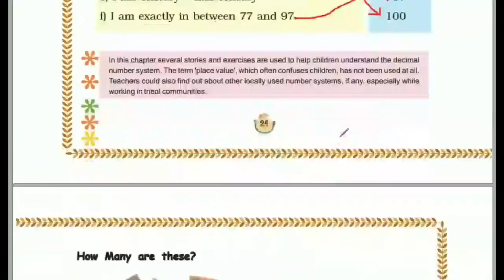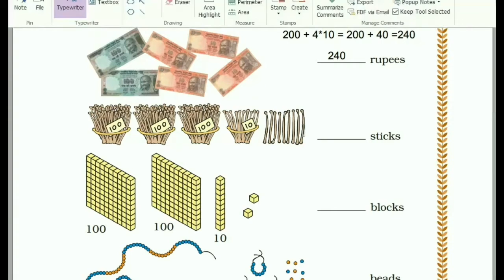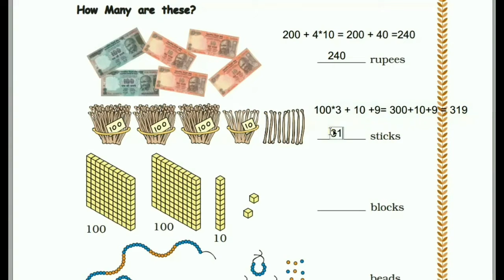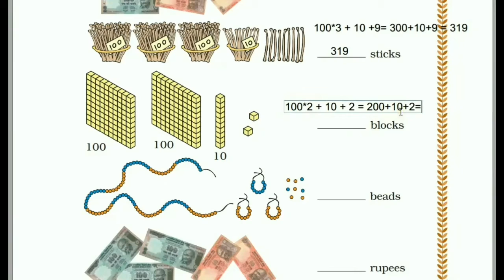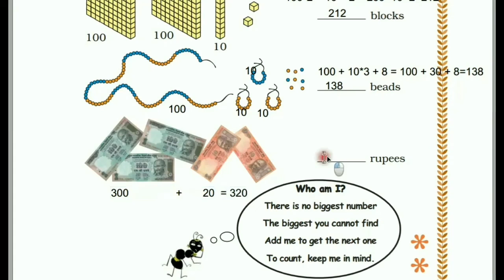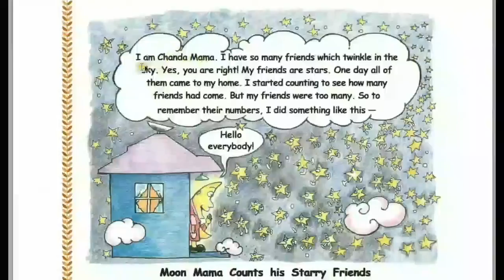Std:3 - Maths Ch:2: Fun with Numbers(Part-3)